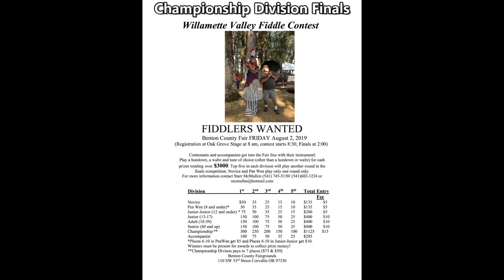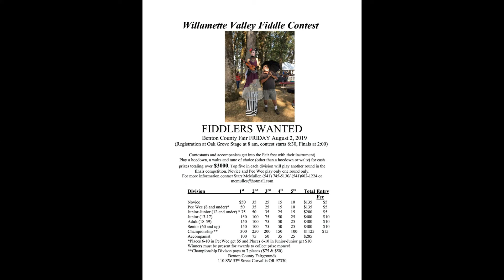Championship Finals - 2019 Willamette Valley Fiddle Contest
2019 Willamette Valley Fiddle Contest
Championship results

1. Luke Price, Portland OR
2. Laura Weber White, Nashville TN
3. Doug Fleener, Portland OR
4. Tom Weisgerber, St. Peter MN
5. Alex Sharps, CA
6. Andy Emert, Portland OR
7. Gary Schuh, Happy Valley OR